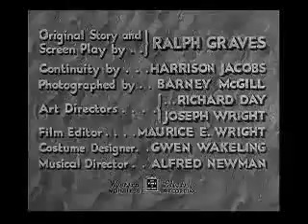Born to be Bad 1934 opening credits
From United Artists.